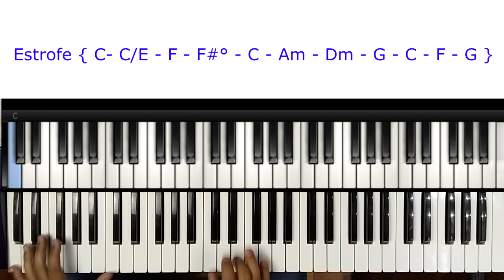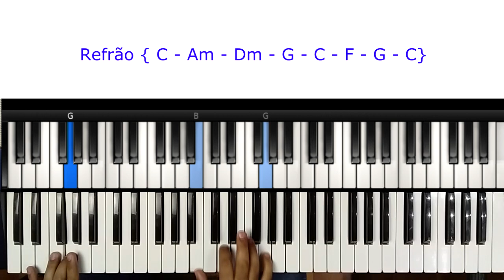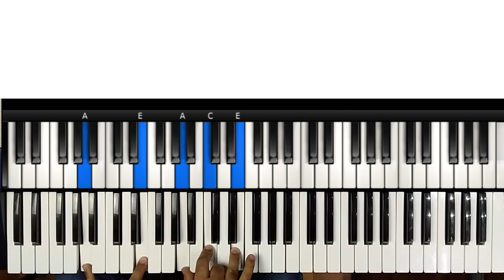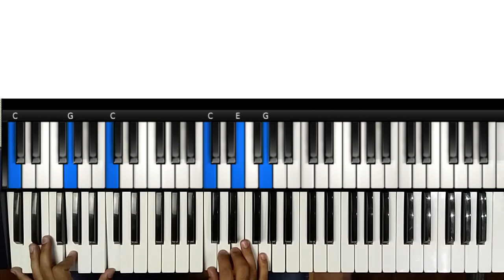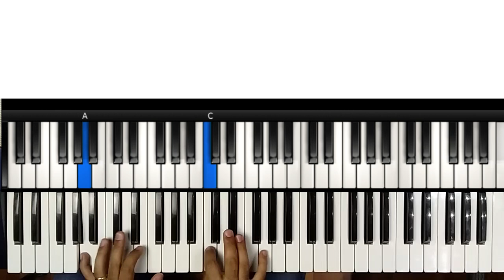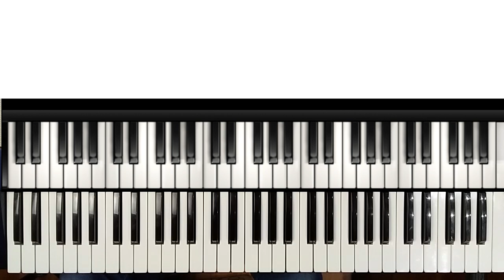AULA DE TECLADO SOLTA O CABO DA NAU - Harpa Cristã - VIDEO AULA COMPLETA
70 Cifras com links para aulas em videos as mais acessadas do canal

Nesta video aula de teclado você vai aprender a tocar o hino 467 da harpa cristã Solta o Cabo da Nau

Aguarde as novas aulas de teclado o, e outros instrumentos que postarei em breve.

tags.

aula de teclado a solta o cabo da nau,
solta o cabo da nau aula no teclado,
Como tocar  solta o cabo da nau harpa crista aula de teclado,
 solta o cabo da nau aula de teclado,
 hino 467 da harpa crista no teclado,
 solta o cabo da nau aula de piano,
solta o cabo da nau harpa crista no teclado aula iniciantes,
aula de piano a solta o cabo da nau,
harpa crista solta o cabo da nau,
video aula de teclado solta o cabo da nau hapra crista,
tutorial de teclado  solta o cabo da nau harpa crista,